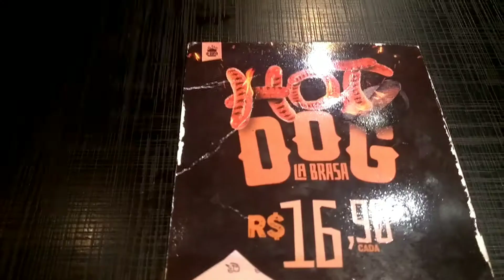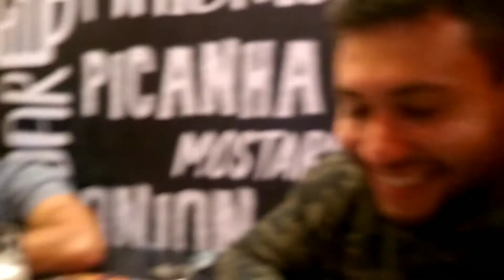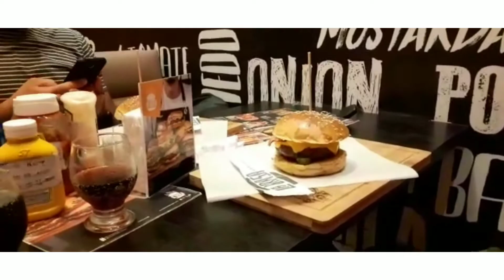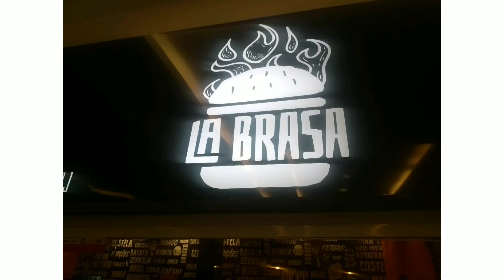VOLTEI ao LA BRASA BURGUER, será que deu certo dessa vez?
Fui novamente ao LA BRASA
Mostro pra vocês como foi a nova experiência.